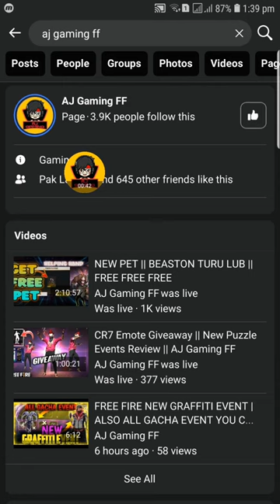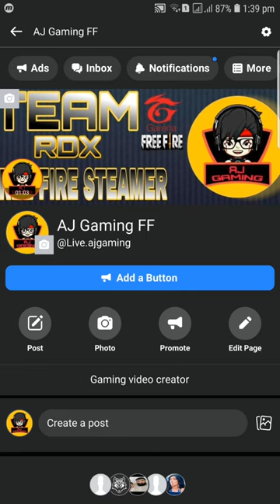How to Follow MY Facebook Page || AJ Gaming FF || Official streamer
ow to Follow MY Fanpage || AJ Gaming FF || Official streamer